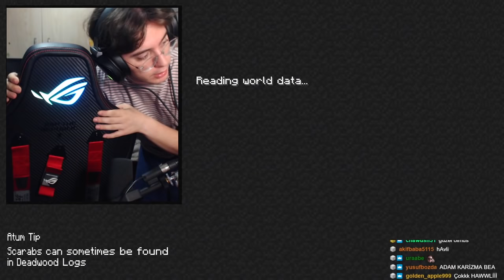DOĞUKAN ADAL GELECEKTEKİ MINECRAFT OYNUYOR!! | DEV DENİZ YARATIĞI!!| Bölüm 3 (3 EYLÜL)